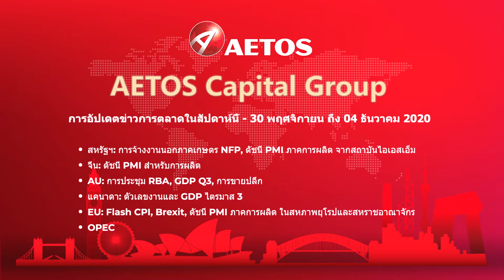Market News Updates this week - 30th Nov to 04th Dec, 2020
• US: NFP Report, ISM Manufacturing PMI
• CHINA: Manufacturing PMI
• AU: RBA Meeting, Q3 GDP, Retail Sales
• Canada: Job numbers and Q3 GDP
• EU: Flash CPI, Brexit, Manufacturing and Services PMIs in EU and UK

• OPEC

Sự kiện kinh tế chính - từ 30/11 đến 04/12/2020:

• Mỹ: Báo cáo Non-farm Payroll, ISM, Sản xuất PMI
• Trung Quốc: Sản xuất PMI
• Úc: Cuộc họp của Ngân hàng trung ương RBA, GDP Quý 3, Doanh số bán lẻ
• Canada: Thống kê việc làm và GDP quý 3
• Châu Âu: Flash CPI, Brexit, PMI Sản xuất và Dịch vụ ở Châu Âu và Anh
• Hội nghị OPEC

การอัปเดตข่าวการตลาดในสัปดาห์นี้ - 30 พฤศจิกายน ถึง 04 ธันวาคม 2020:

•สหรัฐฯ: การจ้างงานนอกภาคเกษตร NFP, ดัชนี PMI ภาคการผลิต จากสถาบันไอเอสเอ็ม
•จีน: ดัชนี PMI สำหรับการผลิต
• AU: การประชุม RBA, GDP Q3, การขายปลีก
•แคนาดา: ตัวเลขงานและ GDP ไตรมาส 3
• EU: Flash CPI, Brexit, ดัชนี PMI ภาคการผลิต
ในสหภาพยุโรปและสหราชอาณาจักร
•OPEC